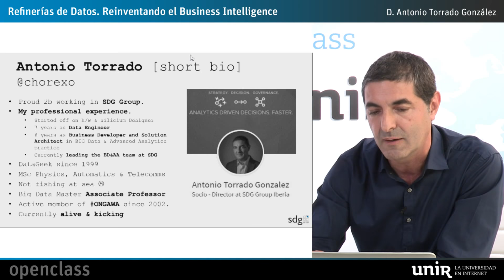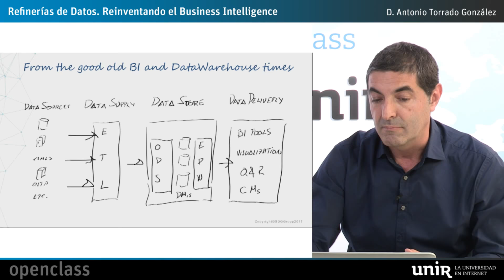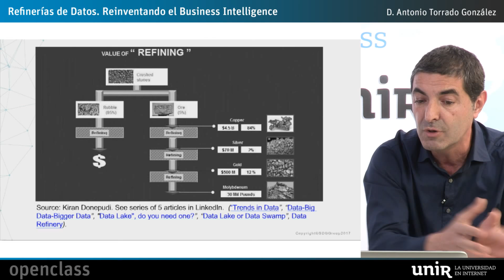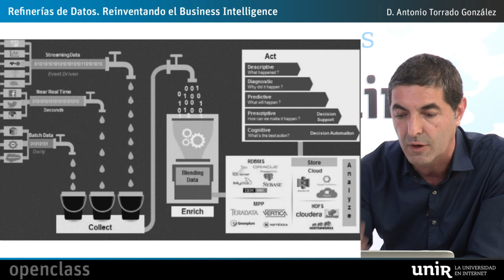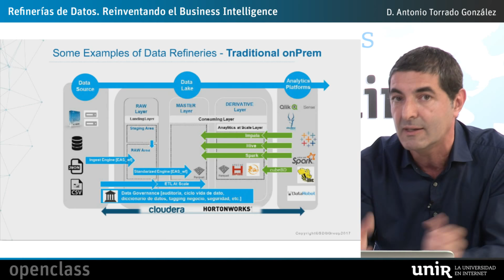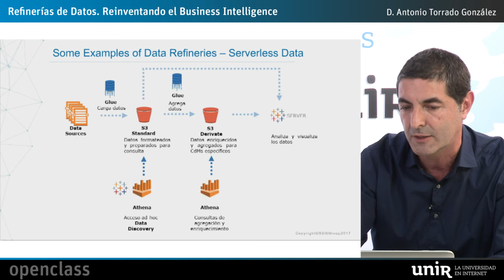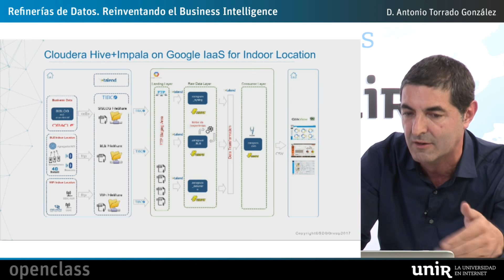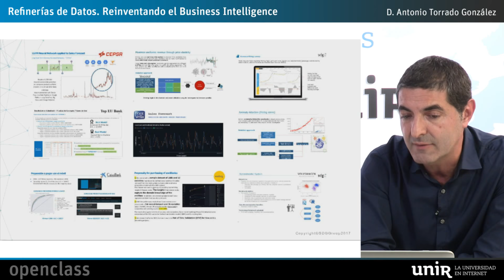Refinerías de Datos. Reinventando Business Intelligence | UNIR OPENCLASS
En esta sesión Antonio Torrado abordará la transformación que están viviendo actualmente las organizaciones y sus capacidades de inteligencia de negocio. También profundizará en la Refinería de Datos como metáfora de una nueva forma de aproximar el ciclo de vida de los datos contrapuesta a visiones más "legacy". Este cambio está en el núcleo de las grandes disrupciones tecnológicas que actualmente se están aplicando a los datos: Dark Data, Big Data, Inteligencia Artificial, Lenguaje Natural, entre otras. Más allá de un posicionamiento teórico, Antonio Torrado nos guiará sobre un ejemplo práctico y concreto de Data Refinery sobre Dark Data, con capacidades de analítica avanzada que resuelven problemas de negocio y generan valor directo.